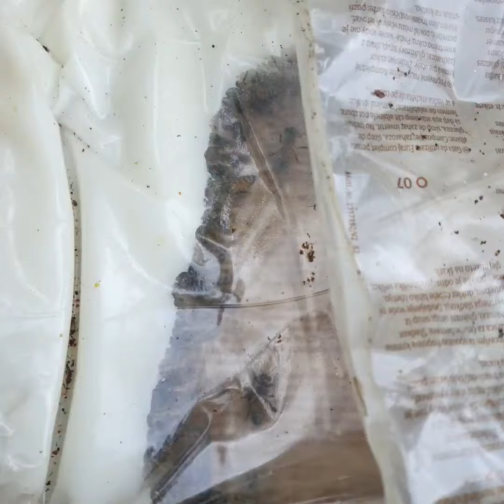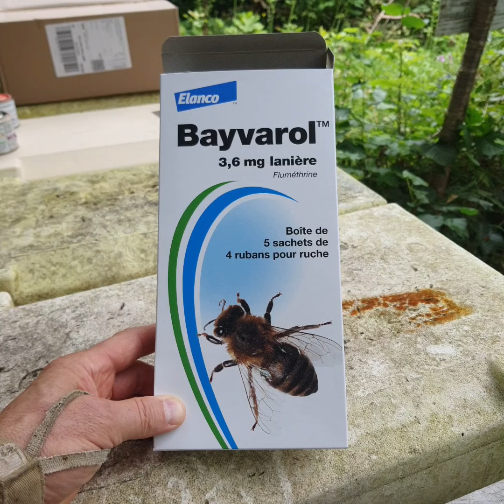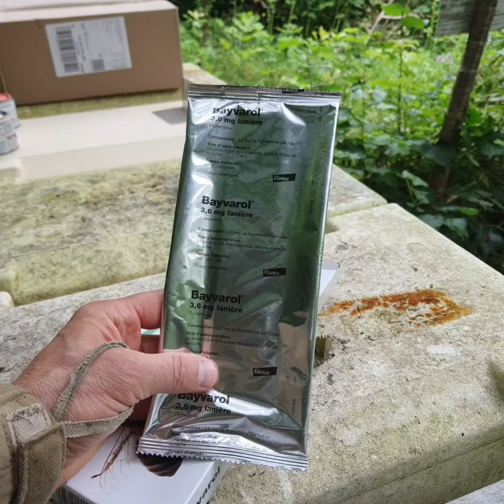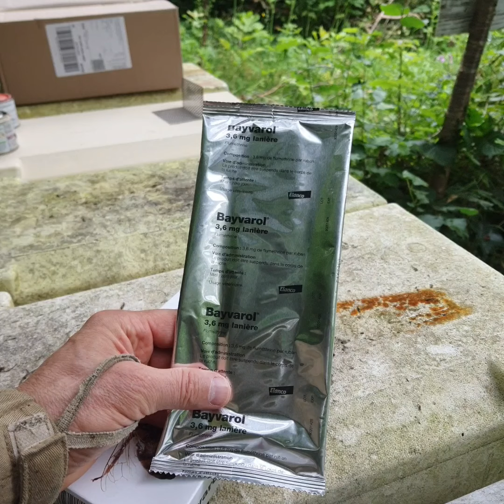🦀 VARROA: Traitement des ruchettes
Bon eh bien!! Ça y est on y est...

On vérifie les enruchements de la dernière fois, une colonie faiblarde et un remerage tardif: les 1ers nourrissements au sirop..

Les traitements saisonniers ont commencé et s'il y a pléthore de traitements, seuls certains ont une AMM et surtout: il ne faut pas faire n'importe quoi n'importe comment!